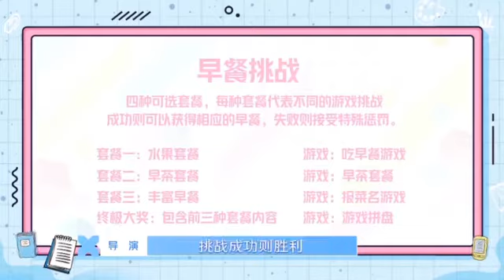-Youth You Season 2 Female Edition (@ youthwithyou_2020) di Instagram